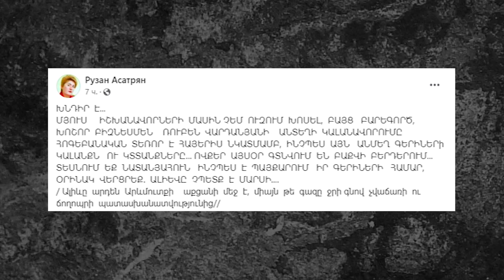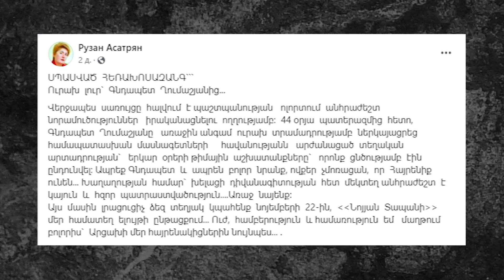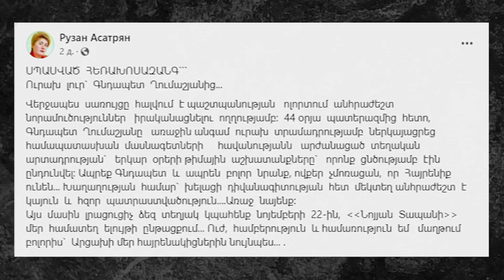Ալիևը չպետք է մարսի․ նա Արևմուտքի աքցանի մեջ է․․․